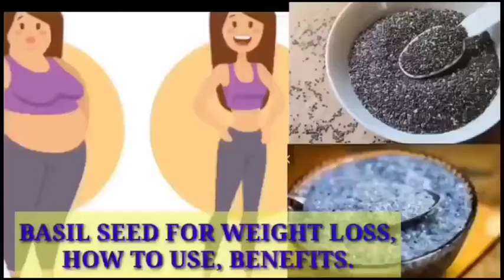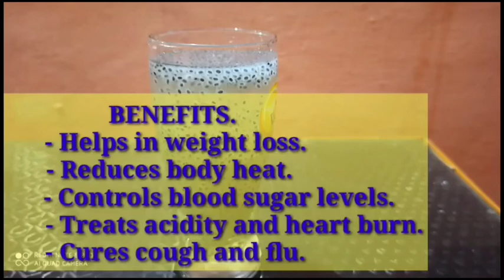Amazing fat burning drink..weight loss within 10 days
Homemade drink for weight loss .
Basil seed drink for fat cutter